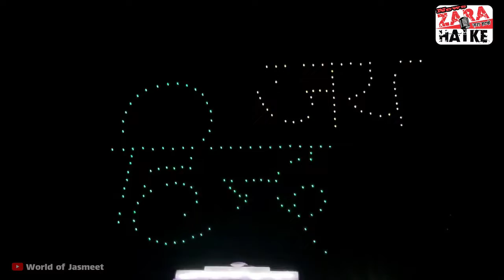कर्तव्य पथ या 'करतब पथ' | राजपथ बना कर्तव्य पथ | फिर कर्तव्य पथ बना 'करतब पथ' | Narendra Modi Show